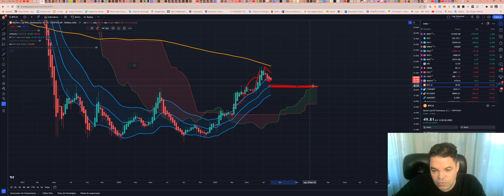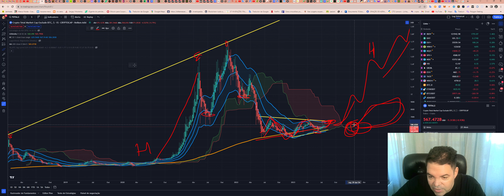Dominância da Bitcoin (BTC) - Análise do dia 01/08/2023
TWPvSrVQbDq4wyYiWTg2ubdqCfFhPkdiRw